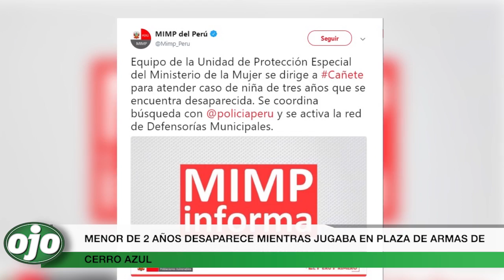MENOR DE 2 AÑOS DESAPARECE MIENTRAS JUGABA EN PLAZA DE ARMAS DE CERRO AZUL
LA POLICÍA Y POBLACIÓN BUSCAN INTENSAMENTE A LA PEQUEÑA XOANA DE 2 AÑOS, QUIEN DESAPARECIÓ AYER POR LA TARDE EN LA PLAZA DE CERRO AZUL CAÑETE. DESDE ANOCHE CENTENARES DE PERSONAS SALIERON A APOYAR LA BÚSQUEDA DE LA MENOR, SE ORGANIZARON Y COLOCARON AVISOS PAR DAR CON SU PARADERO.
LOS PADRES ANGUSTIADOS AÚN CONTINÚAN CON LAS ESPERANZAS DE ENCONTRAR A SU PEQUEÑA HIJA. ELLOS PIDIERON A LAS AUTORIDADES QUE NO CESEN CON LA BÚSQUEDA PARA QUE NADA MALO LE OCURRA A LA NIÑA.